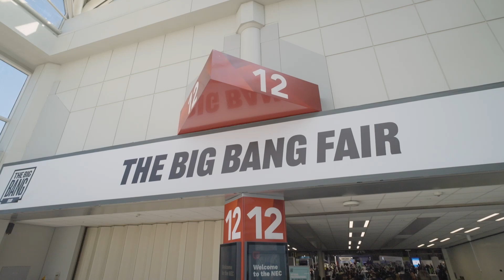Volunteer with the Big Bang!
Do you have a passion for STEM inspiration? Are you eager to meet the next generation of inventors, innovators and creatives?

Sign up to be a volunteer with the Big Bang! The Big Bang Fair and The Big Bang Competition is searching for volunteers across science, technology, engineering and maths – and beyond.